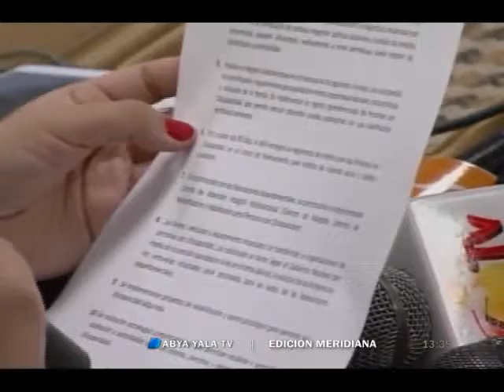Ministerio de Trabajo insertará laboralmente a personas con discapacidad- 2 de mayo de 2016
(Abya Yala Digital).-El Ministro de Trabajo informo que se aplicarán medidas coercitivas para implementar inserción laboral de personas con discapacidad. (video)